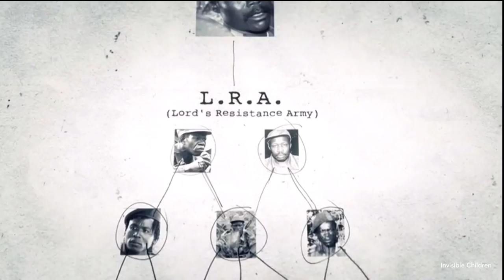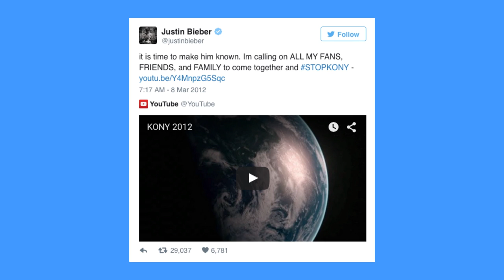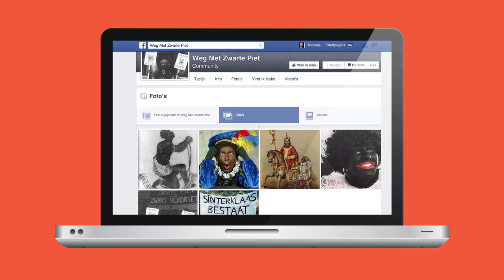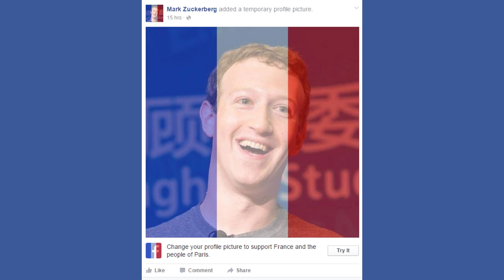(4/5) Waarom krijgt het ene protest veel aandacht en het andere niet?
Meer dan honderd miljoen keer in zes dagen tijd, zo vaak werd het filmpje "Kony 2012" bekeken. En dat terwijl het filmpje over een onderwerp ging wat nauwelijks aandacht kreeg daarvoor: kindsoldaten in het rebellenleger van Joseph Kony. Mediawetenschapper Thomas Poell (UvA) legt in dit college uit hoe die social media zowel een vloek als een zegen zijn voor moderne protestbewegingen.

Deze week in Universiteit van Nederland:
Mediawetenschapper dr. Thomas Poell

Van pamflet tot plaatjes op het internet, dr. Thomas Poell, docent bij de vakgroep Media en Cultuur aan de Universiteit van Nederland, is geïnteresseerd in de dynamiek van protest, zowel online als "offline". Wat gebeurde er nou precies tijdens de Arabische Lente? En bestaat er zoiets als een Facebookrevolutie?

Meer weten?